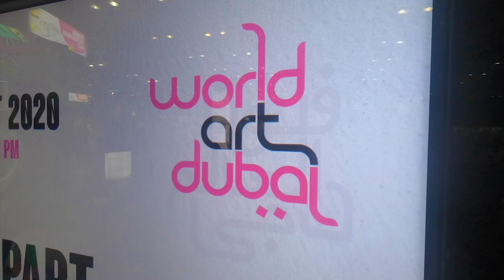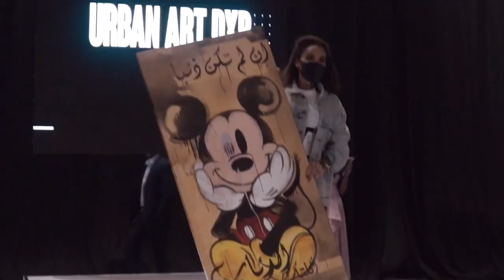ART community Join Hands for World Art Dubai, 2020 - The Artist Network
Bringing Affordable Art to The Middle East
A headline event of the Official Dubai Art Season, World Art Dubai returns for its sixth edition bringing affordable contemporary art from all over the world to the increasing art demand of the Middle East.

At World Art Dubai, we know that good art only becomes great when it creates a unique and personal connection between the artist and its audience. Immerse yourself in a truly accessible art festival that celebrates art in all its forms. World Art Dubai believes in making art accessible for collectors and enthusiasts searching for diverse, affordable and original art under one roof.

A Unique Fusion of Art, Education & Entertainment
Featuring more than 2000 pieces from around the globe, World Art Dubai unites galleries and artists from around the world, each with their own unique take on art.

From emerging Emirati artists, pop-art icons and fashion art disrupters, to experimental expressionists and fine art and photography practitioners, our exhibition is an eclectic melting pot of artistic style.

In-line with the accessible and affordable ethos, World Art Dubai embraces the expansive array of cultures and style by matching it with varying price-points - artwork prices range from USD 100 upwards.